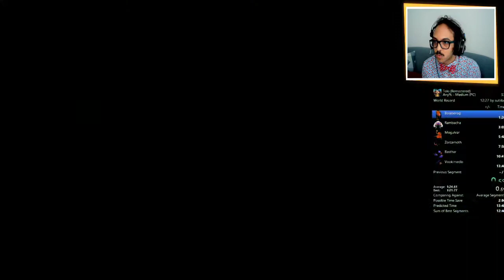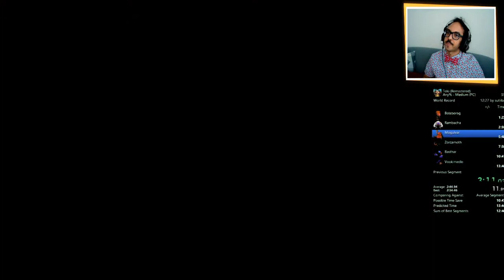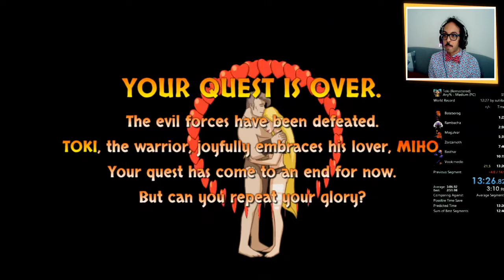SGDQ21 Toki Submission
Have you ever asked yourself "what if Contra, but monke?" Toki answers that question and more! A remaster of an arcade game from the 80s, Toki is a jumping and shooting platformer with great music, huge bosses, and animated enemies! Grab your football helmet, strap on your shoes, and start spitting fireballs!

This is a run I recorded without commentary which I then rerecorded with commentary.

I am submitting it to SGDQ 2021!